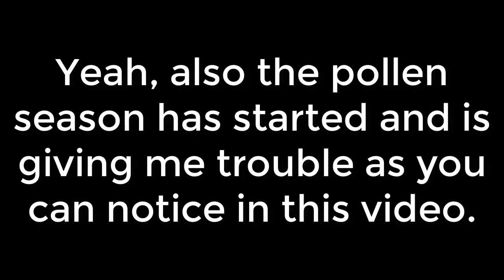Little News Update